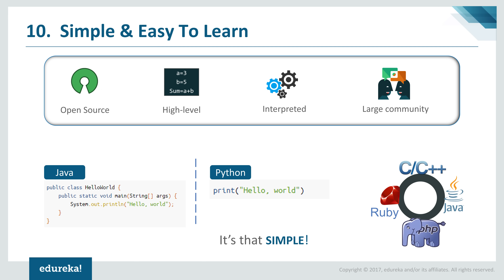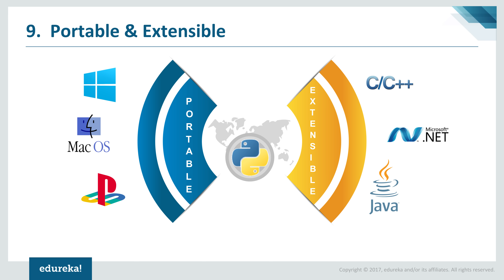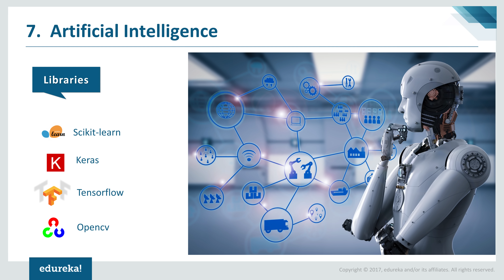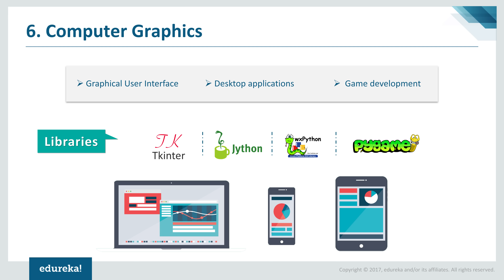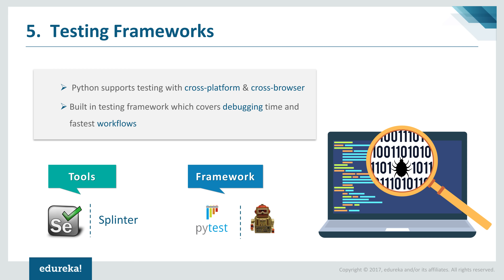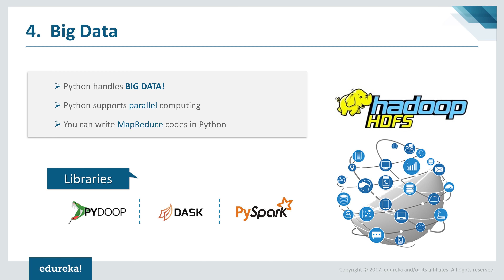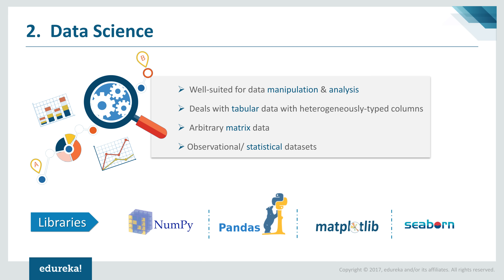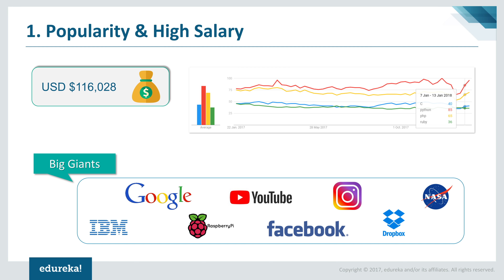Top 10 Reasons to Learn Python in 2024 | Learn Python Programming | Python Training | Edureka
This Edureka Python video tells you why Python is one of the leading programming language and why should you learn it in 2024. This video also shows the job opportunities and the market trends of Python.

(450+ Hrs || 9 Months || 20+ Projects & 100+ Case studies)

1. This is a 5 Week Instructor led Online Course,40 hours of assignment and 20 hours of project work
2. We have a 24x7 One-on-One LIVE Technical Support to help you with any problems you might face or any clarifications you may require during the course.
3. At the end of the training you will be working on a real time project for which we will provide you a Grade and a Verifiable Certificate!

Edureka's Python Online Certification Training will make you an expert in Python programming. It will also help you learn Python the Big data way with integration of Machine learning, Pig, Hive and Web Scraping through beautiful soup. During our Python Certification training, our instructors will help you:

1. Master the Basic and Advanced Concepts of Python
2. Understand Python Scripts on UNIX/Windows, Python Editors and IDEs
3. Master the Concepts of Sequences and File operations
4. Learn how to use and create functions, sorting different elements, Lambda function, error handling techniques and Regular expressions ans using modules in Python
5. Gain expertise in machine learning using Python and build a Real Life Machine Learning application
6. Understand the supervised and unsupervised learning and concepts of Scikit-Learn
7. Master the concepts of MapReduce in Hadoop
8. Learn to write Complex MapReduce programs
9. Understand what is PIG and HIVE, Streaming feature in Hadoop, MapReduce job running with Python
10. Implementing a PIG UDF in Python, Writing a HIVE UDF in Python, Pydoop and/Or MRjob Basics
11. Master the concepts of Web scraping in Python
12. Work on a Real Life Project on Big Data Analytics using Python and gain Hands on Project Experience

Python runs on Windows, Linux/Unix, Mac OS and has been ported to Java and .NET virtual machines. Python is free to use, even for the commercial products, because of its OSI-approved open source license.